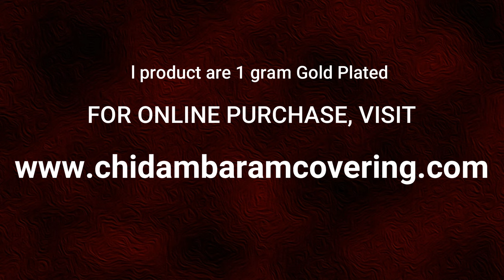Ever Green Dollar Design Collections with Price (One Gram Gold Plated Imitation Jewellery)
Watch this video for Ever Green Dollar Design Collections with Price (One Gram Gold Plated Imitation Jewellery) showing here.

Same product shown in picture will be shipped if placed order.

1. When entering your payment on the checkout page, click Redeem a coupon below your payment method
2. Enter your code
3. Click Apply